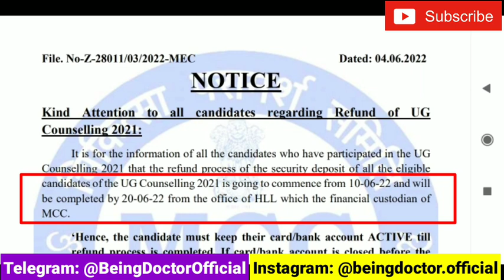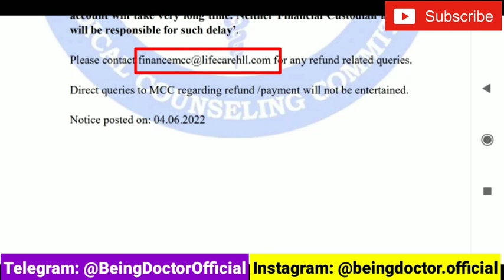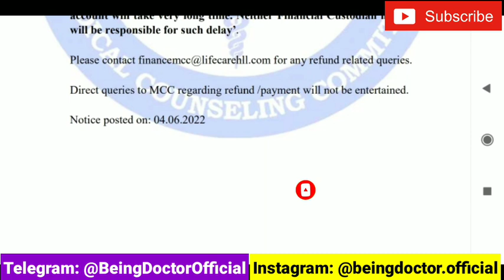Good News For NEET Aspirants | Wait is Over! 🤩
Hello Everyone,

NEET 2021 MCC counseling security money refund

NEET 2021 counseling security money refund started

MCC NEET 2021 Counselling security money refund

NEET 2022

Good news for NEET Aspirants